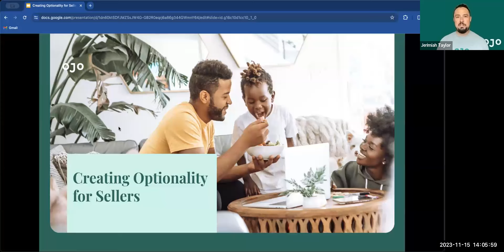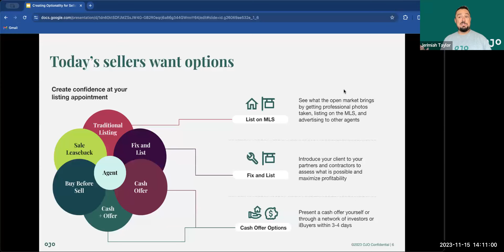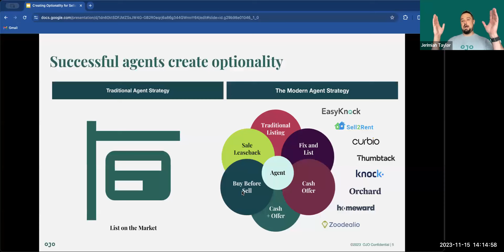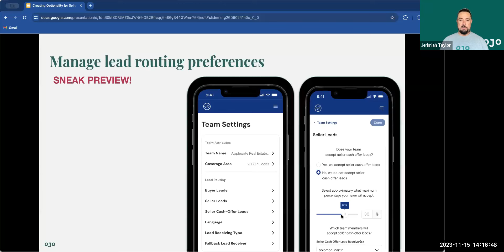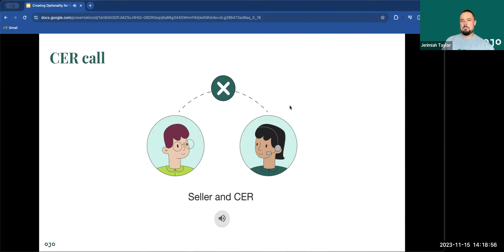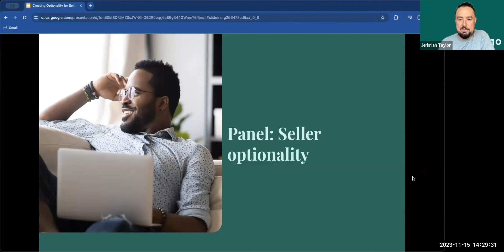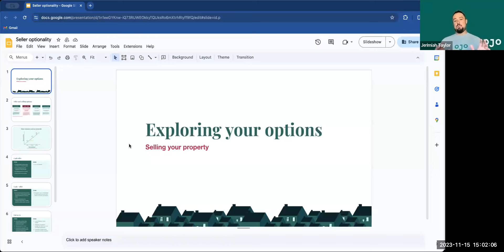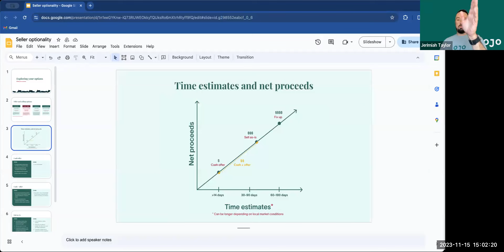Creating optionality for sellers webinar